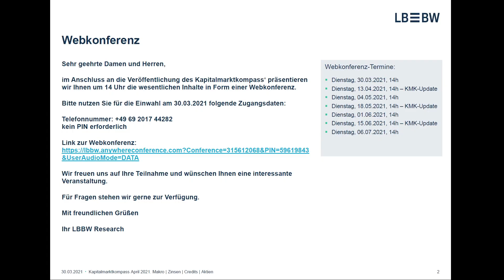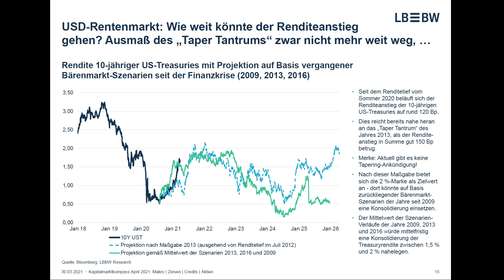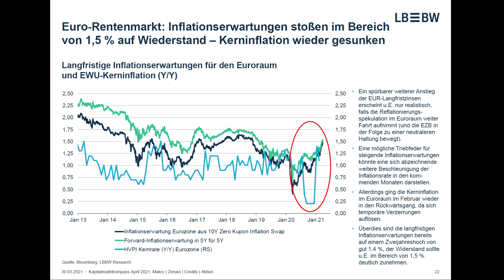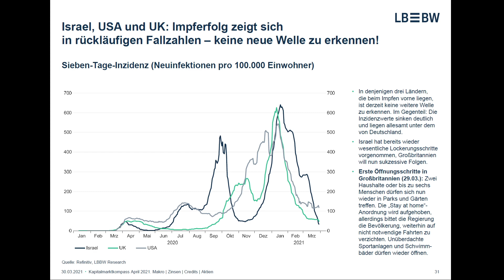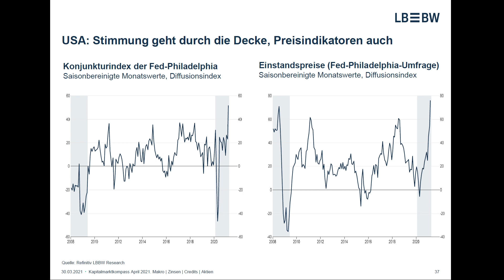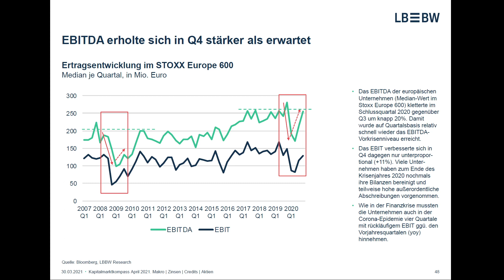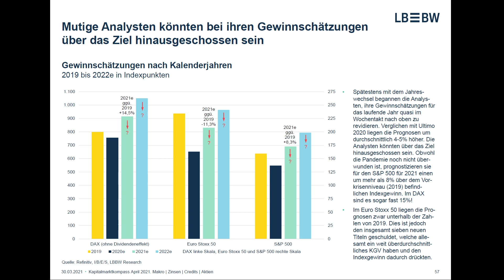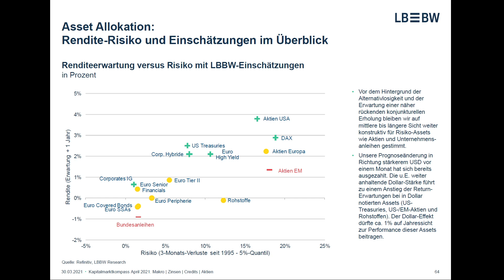Kapitalmarktkompass April - Wie nachhaltig ist die Trendwende bei den US-Renditen?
00:00 Einleitung (Dr. Thomas Meißner)
02:59 Sonderthema: Zinsen (Elmar Völker)
14:39 Corona-Update (Rolf Schäffer)
23:10 Makro (Dirk Chlench)
30:20 Credits (Matthias Schell)
37:13 Aktien (Uwe Streich)
44:18 Allokation & Prognosen (Rolf Schäffer)